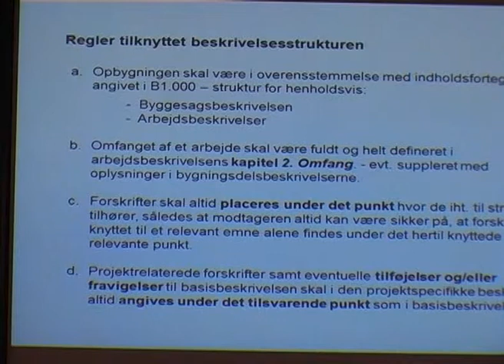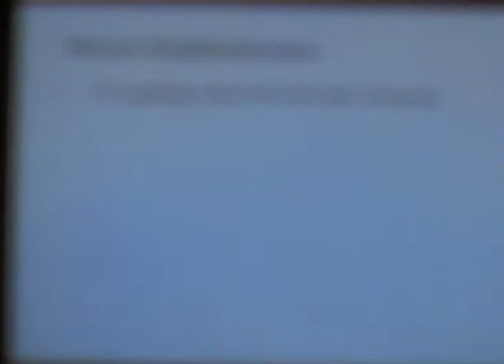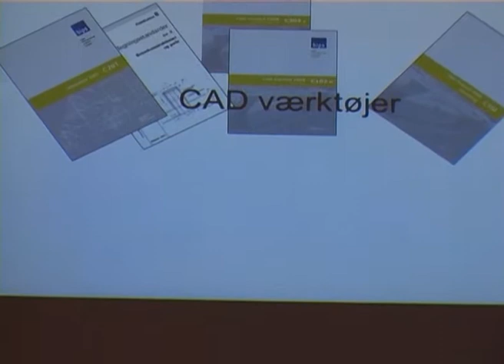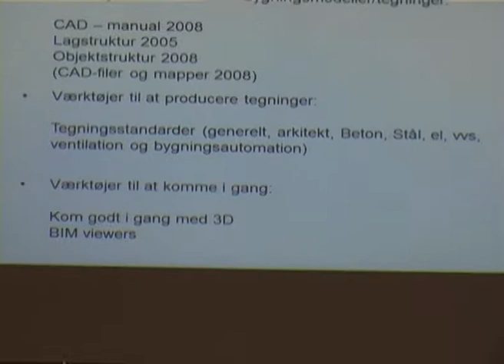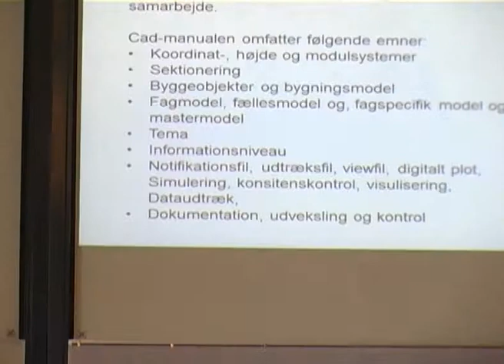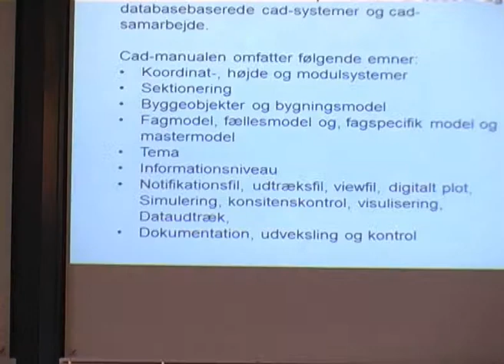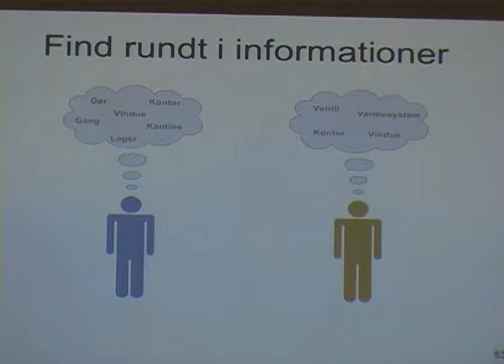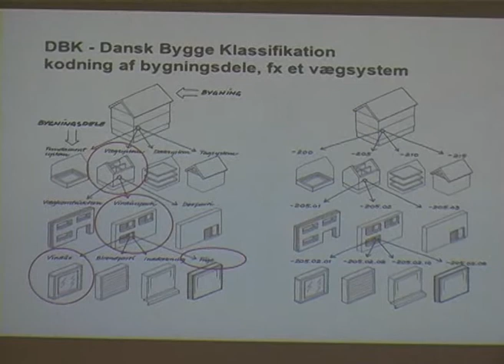VIA konference m BIPS 17 april 2012 part 03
Bips beskrivelsesværktøj bliver i dag brugt af ca. 300 projekterende virksomheder. Mange bygherrer sætter i dag krav til at de projekterende parter skal bruge værktøjet. Det Digitale Byggeri er en kendsgerning, derfor er det relevant at se på en måde hvorpå man kan strukturer sine beskrivelser.

Gert Rønnow gav en grundig introduktion til Bips beskrivelsesværktøj, som både kan bruges, hvis man som projekterende skal skrive beskrivelser eller man som udførende part skal læse dem.

Der blev givet en kort introduktion til bips/cuneco og hvad bips/cuneco laver.

Introduktionen indeholdt en gennemgang af principper, hvilke elementer værktøjet består af, opbygning/indhold og brugen af værktøjet.

Der blev gennemgået et praktiske eksempel, således at man fik et indtryk af hvorledes det kan bruges, også på mindre projekter.